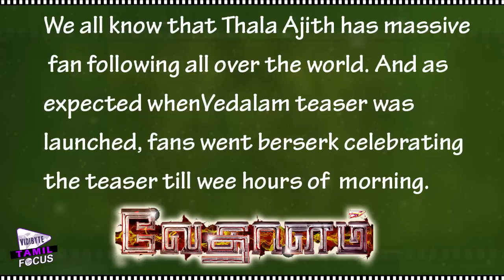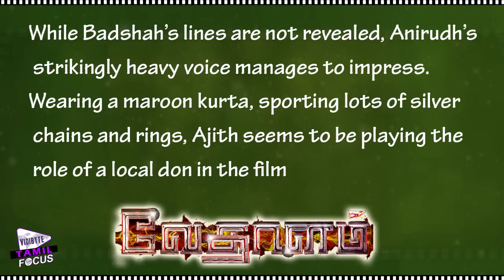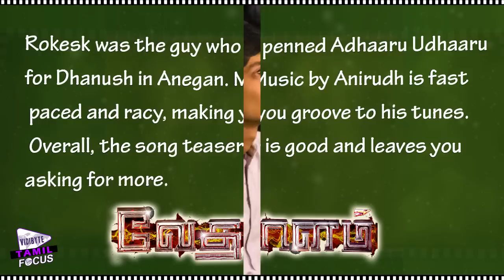Vedhalam Tamil Movie Song Teaser Review || Ajith | Anirudh | Shruti Haasan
The film stars Ajith Kumar, Shruti Haasan, Lakshmi Menon, Kabir Singh and many others in the lead roles

Ajith’s introduction song with Anirudh’s voice has badass effect.